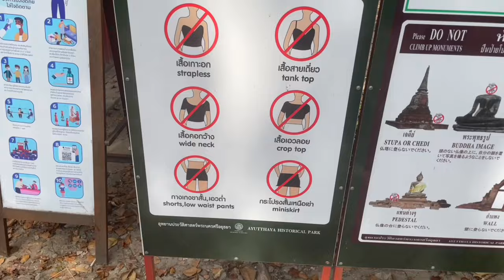NO PUEDO CREER que visité este lugar en TAILANDIA 🇹🇭 | AYUTTHAYA 4K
En este episodio 7 de la Serie de TAILANDIA 🇹🇭 vinimos a Ayutthaya, la increíble e importante ciudad que supo ser la capital del reino de Siam y la que dentro de tanta historia esconde al famoso buda dentro del árbol.